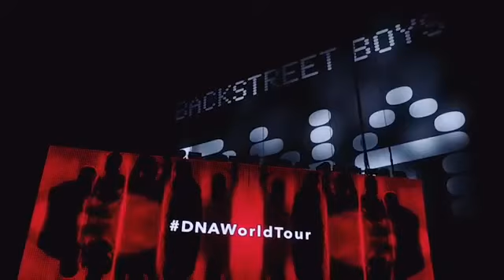Making Of DNA Episodio 2